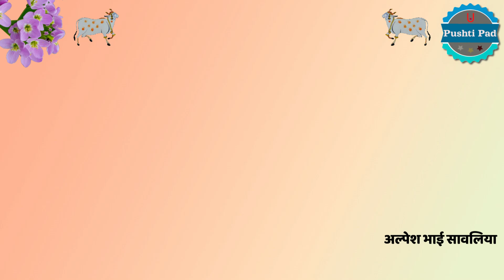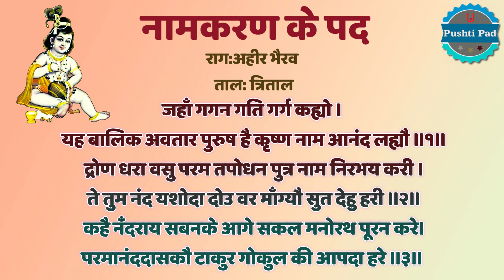नामकरण के पद- राग अहीर भैरव -Pushtimarg Kirtan Janmashtami Ki Badhai Pushti Pad Alpesh Savaliya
With Lyrics

શ્રીअष्टसखा  पुष्टिमार्ग श्री वल्लभ संप्रदाय नित्य पद के लिए हमारी पुष्टि पद ( Pushti Pad)  चेंनल में जुड़े रहे

जहाँ गगन गति गर्ग कह्यो ।
यह बालिक अवतार पुरुष है कृष्ण नाम आनंद लह्यौ ॥१॥
द्रोण धरा वसु परम तपोधन पुत्र नाम निरभय करी ।
 ते तुम नंद यशोदा दोउ वर माँग्यौ सुत देहु हरी ॥२॥
कहै नँदराय सबनके आगे सकल मनोरथ पूरन करे।
परमानंददासकौ टाकुर गोकुल की आपदा हरे ॥३॥

🌷Taital :  Jaha Gagan Gati Garg kahyo
🌷Raag : Aahir bherav kirtan
🌷Taal : Trital
🌷Rachna      : Shri Parmanand dasji
🌷Aditig @Pushti Kirtan (Gopal Undhad)
🌷Pakhawaji   :   Alpeshbhai Savaliya
🌷Zanz (झांझ) :    Gopal Undhad
🌷Harmonium  :   Umeshbhai
🌷Swar ( स्वर )   : अल्पेश सावलिया Alpeshbhai Savaliya
🌷Pad  Recorded : Pushti Kirtan Studio

राग अहीर भैरव के गाने
राग अहीर भैरव का परिचय
राग अहीर भैरव आरोह, अवरोह
पूर्वांग उत्तरांग राग
bairagi bhairav
संगीतातील तीन स्वरांची तान
संगीत शास्त्र

वादी: म
संवादी: सा
थाट: BHAIRAV
आरोह: सारे॒गमपधनि॒सां
अवरोह: सांनि॒धपमगमरे॒सा
पकड़: गमधधप, मगरे॒साऩि॒सा
रागांग: पूर्वांग
जाति: SAMPURN-  SAMPURN
समय: दिन का प्रथम प्रहर

પુષ્ટિ પદ
पुष्टि पद
Pushti Pad

@Pushti Pad
@Pushtimarg Kirtan
@Pushti Kirtan
@Haveli Sangeet
@Pushti Manthan
@Nitya Pad

🌹🌹Music Label : Pushti Pad🌹🌹